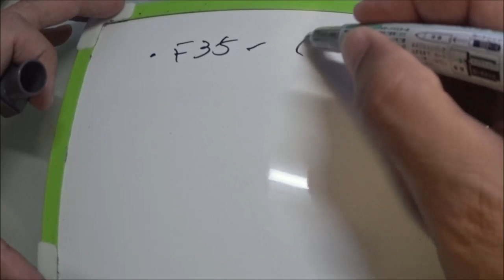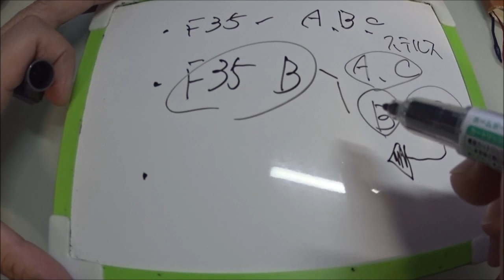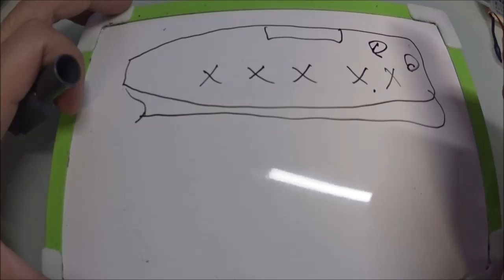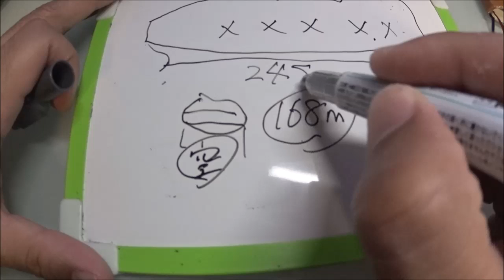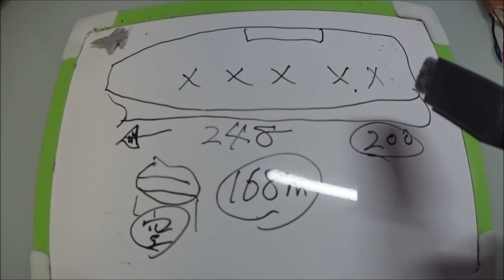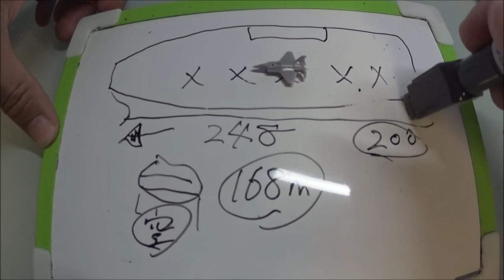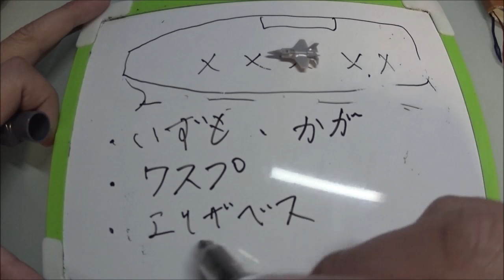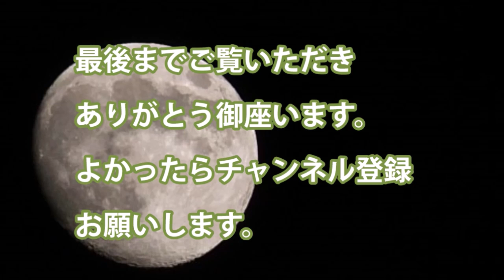F35BSTOVL機の利便性や可能性をウォッチ！その存在は計り知れないとステルス戦闘機とはどんなものか？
・F35BSTOVL機とは

・他にもタイプ別に存在する

・リフトファン　エンジンが下を向く　ホバリング可能

・離陸や着陸の方法　護衛艦は航行中

関連動画
【F-3戦闘機開発】新型「F-22」日本改良版でIHI「XF-9」エンジンを想定！日本に50％以上の生産を認めた！
《F-3開発》日本の次期戦闘機「F-3」の原型となるのか…時代の先を行き過ぎた「YF-23」が令和で復活の兆し！

引用・転載「出典：海上自衛隊ホームページ」
引用・転載「出典：航空自衛隊ホームページ」
引用・転載「出典：陸上自衛隊ホームページ」

豹変！F-35《ビーストモード》通常の4倍の兵装搭載量が可能に！攻撃的な完全作戦能力獲得！
護衛艦いずもにF35Bステルス戦闘機は何機詰めるのか？現実的と非現実的な考えでは搭載機数は・・・
初参加F35ブレイク！平成30年自衛隊記念日 中央観閲式 総合予行 航空隊の部